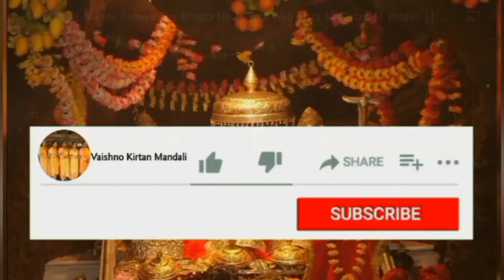चोर संगते पापी मन बिच बसदा ।।With Lyrics 🙏🏻